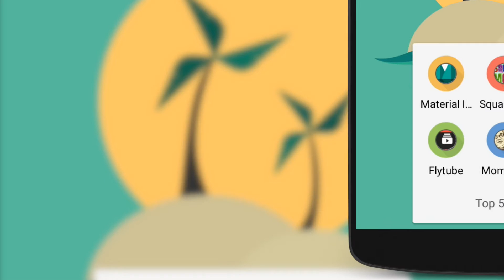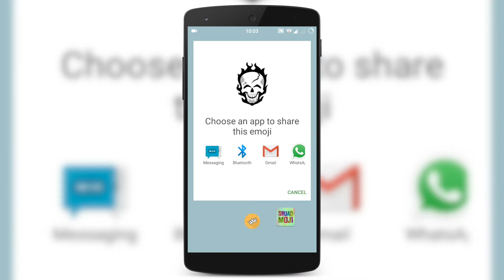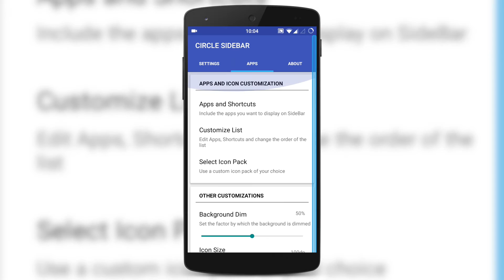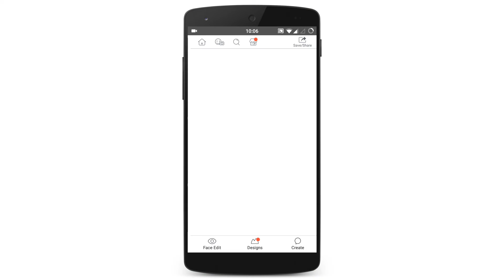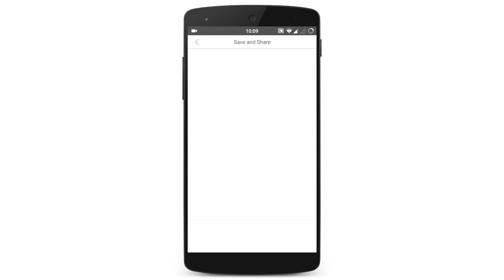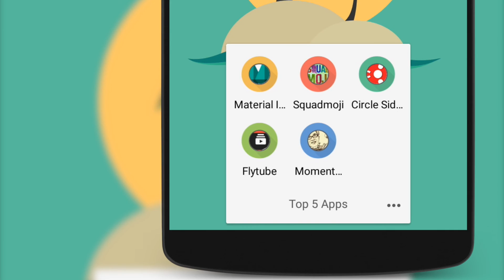Top 5 Free Android Apps | Episode #9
Top 5 Free Android Apps.
Updated Soon..:)
Explain In Hindi Series is Very Popular.